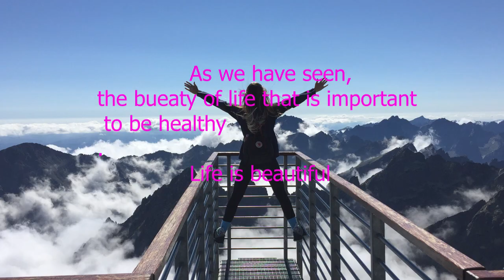Relaxing Sleep Music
Dear friends,

Beautiful relaxing music for stress relief,  This instrumental music  works well as sleep music, ambient study music, meditation music or relaxation music.

Corona Helmet
For more details for the product(Offers&New Items) click on link
go to Amazon.in e commerce web site

Amazon product link:

we are promoting the brand products from e-commerce shopping  because consumer easily understanding the product which he wants.

Credits:
Creative common attribution:

Music
thank you for encouraging new talents.

Image
we promote the amazon product ,we pick the pics & video from amazon.in associates.
thank you for Amazon.in they are providing good service for the people.

we pick the videos from pixelbay

Thanking you for all
Amazing Product